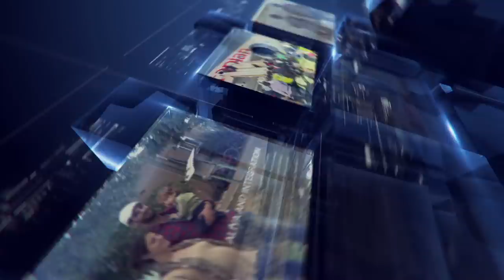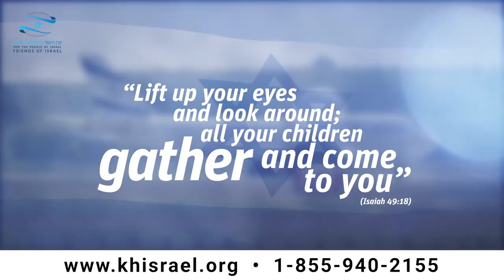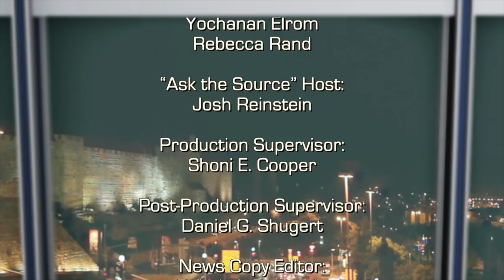Israel Now News - Episode 410 - Eugene Kontorovich